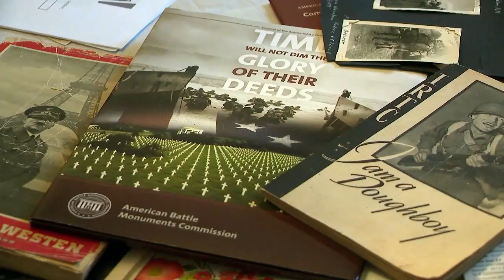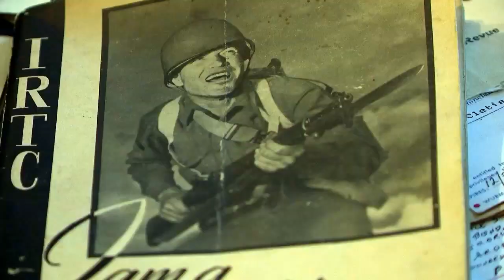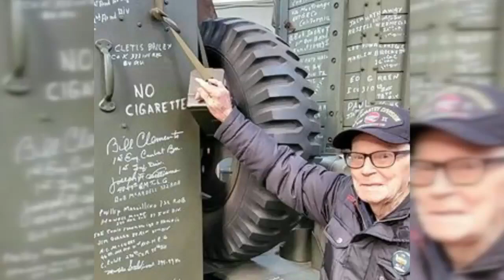Cletis Bailey fought with K Company, 333rd Infantry, 84th Division in WWII. Awesome human being!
Cletis Bailey fought with K Company, 333rd Infantry, 84th Division in WWII. His story is amazing! Awesome human being!

On the Price of Freedom the story of one WWII veteran who lives in Hamilton County.

Cletis Bailey grew up in McDonald, Tennessee.

"Had a small farm. Several acres of cultivation and of course we had the usual cows and pigs and chickens," Mr. Bailey said.

He called his childhood delightful at least most of the time.

"I thought my dad was working me too hard, and I lived pretty close to the railroad," Mr. Bailey said. "I thought I'm gonna catch one of those freight trains, and I believe I ain't ever coming back. I'm talkin to myself because I thought I had to work too hard. I got as far as Cleveland changed my mind and hitchhiked back home."
He had older brothers who served in WWII.

Cletis Bailey eventually went to fight in the war as well.

He was a replacement soldier with the 84th Infantry Division, and joined the fighting just after the Battle of the Bulge.

"For my friends that didn't make it. I hate to think about them because they had went over with the Division and trained and near the end of the war they lost their lives," Mr. Bailey said.
Cletis and his two brothers who served in the war all made it back to McDonald safely.

 "Later part of June of '46," Mr. Bailey said.

That was 76 years ago and earlier this month Cletis Bailey got the chance to go back to France thanks to the Best Defense Foundation.

"When we arrived in Normandy we always had a police escort. So, we were treated royally. I don't think Queen Elizabeth would be treated any better," Mr. Bailey said.
Cletis says he couldn't believe the reception they received.

"It was really exciting the greetings that we received each place where we went. Just a tremendous outpouring of gratitude, you know, 'welcome our liberators,' one place nearly 20 thousand people."

After the war he went to business school, and got a degree in accounting.

He then joined the Air Force went back to England during the Korean War.

There he met his future wife and they later started a family.

He also later served in the Vietnam War.